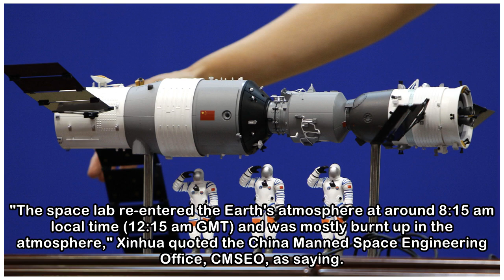Chinese space station burns over South Pacific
Mon 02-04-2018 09:46 AM BEIJING, 2nd April, 2018 (WAM) -- China's Tiangong-1 space station re-entered the earth's atmosphere and burnt up over the middle of the South Pacific on Monday, China's News A...